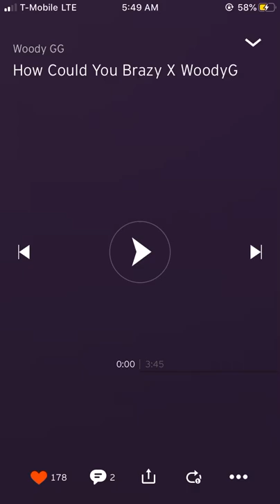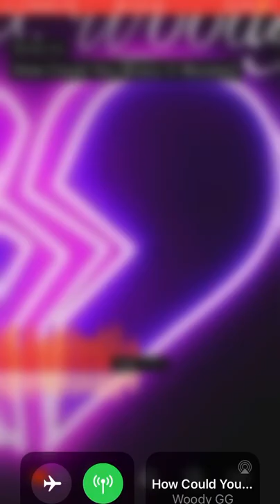“How Could You” - Brazy GG x Woody G